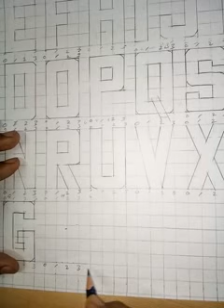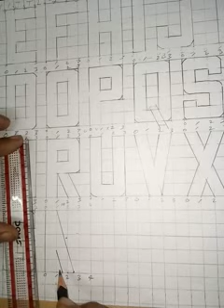Class-7th//How to draw word (M) on graph//Drawing//July 28, 2020